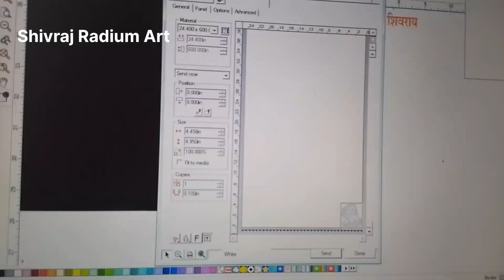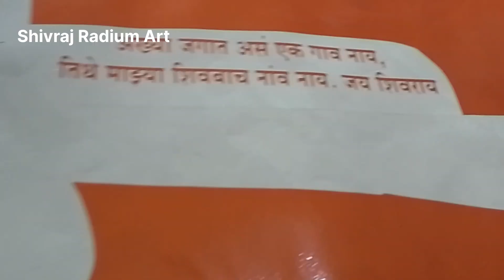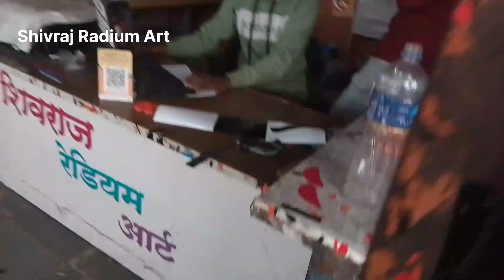Hero splendor bike radium work on visor and break light